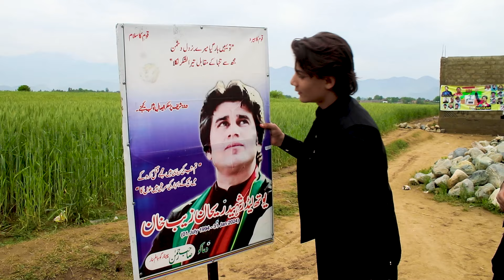Chota Imran Khan and Rehan zeb Shaheed Father